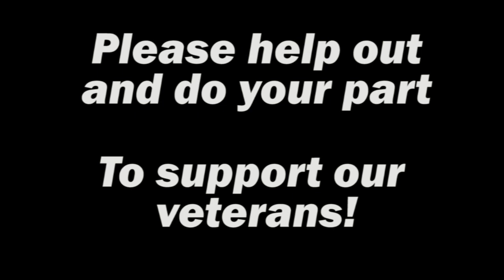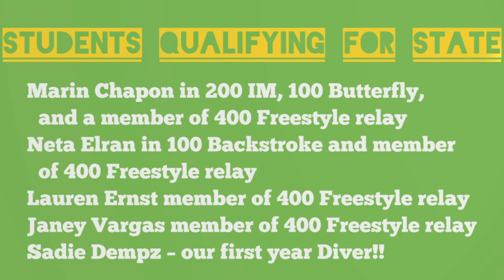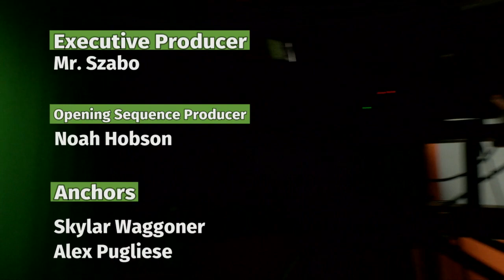VTV News Wed Nov 10